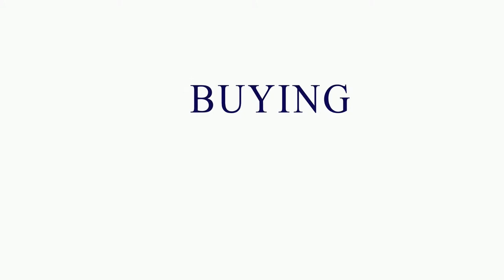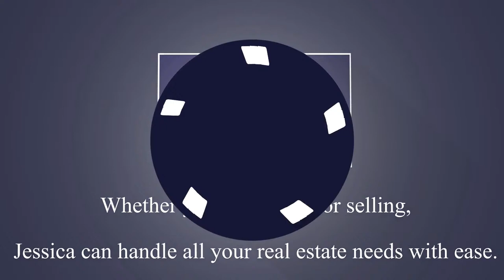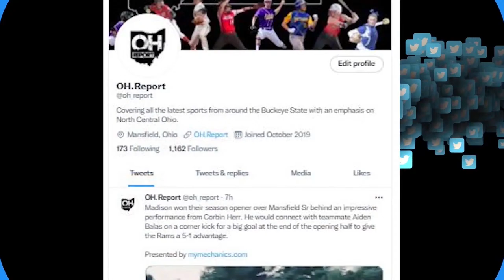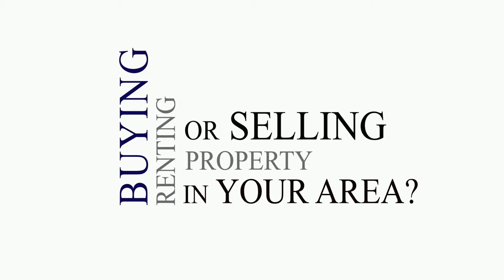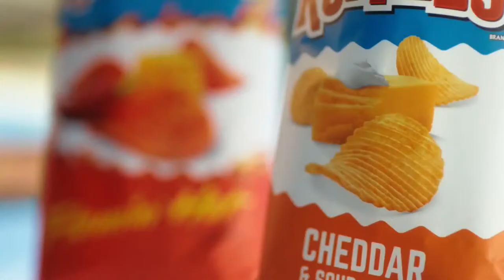#1 Calvert vs #2 Old Fort Boys Hoops D4 District Championship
Conference rivals meet with a District Championship on the line at Liberty-Benton High School where state #1 Tiffin Calvert (24-0) and #2 Old Fort (20-4) clash for a spot in the Sweet 16.

Join Brian Skowronski and Lynn Passet on the call for this boys tournament hoops rivalry showdown, streaming LIVE & FREE to fans exclusively on The OH.Report thanks to our amazing sponsors.